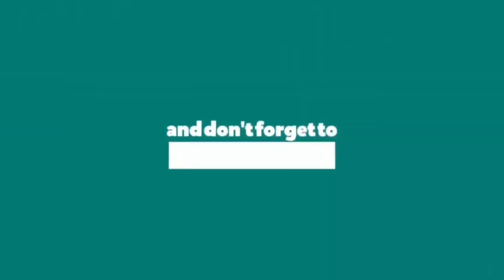జగన్ పై రాయితో దాడి..చంద్రబాబుపై పెద్దిరెడ్డి ఫైర్..